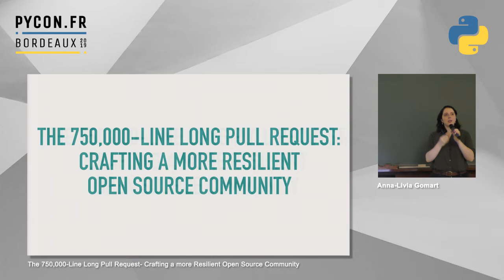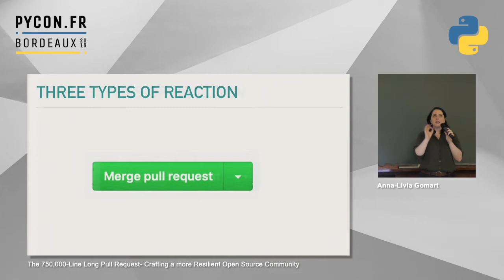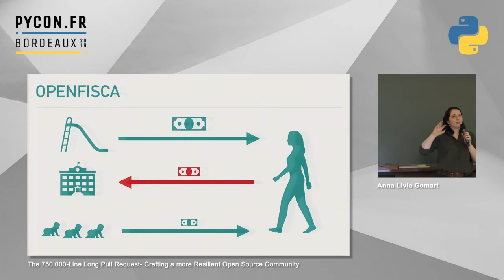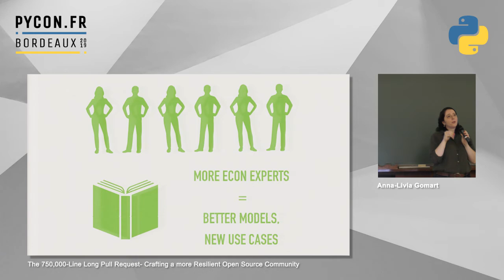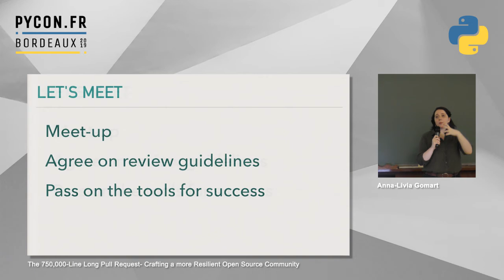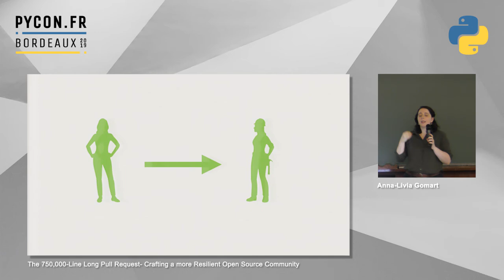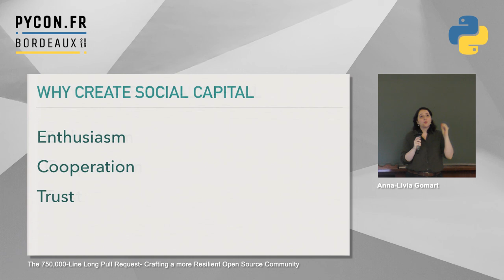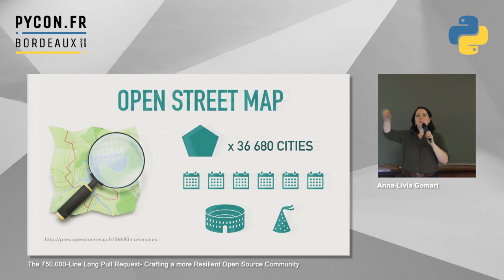PyConFR 2019 - The 750,000 Line Long Pull Request Crafting a more Resilient Open Source Community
Plénière n°1 / Keynote #1: The 750,000-Line Long Pull Request: Crafting a more Resilient Open Source Community - Anna-Livia Gomart